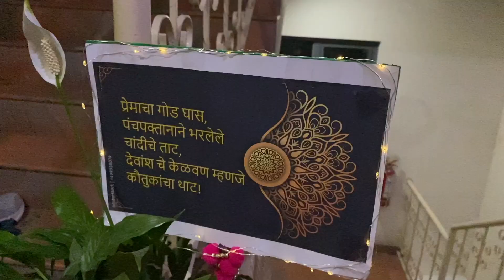Devansh Munj Kelvan from Vaidya family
Watch devansh's munj kelvan video created by Vaidehi Wanjarkhede